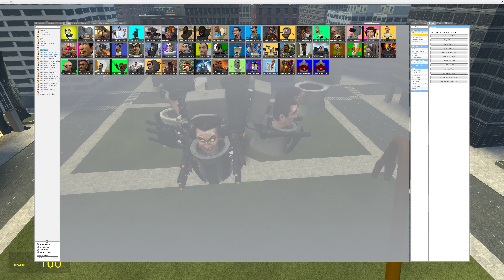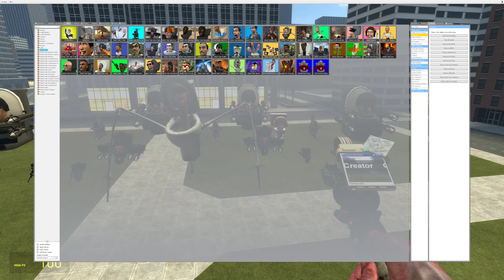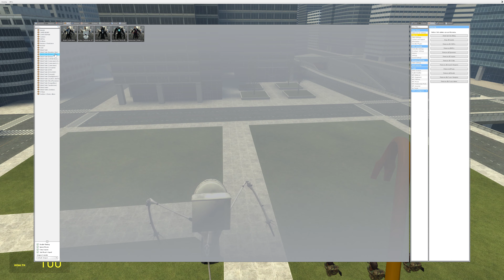Corrupted camera: cameraman army vs new G-Man MK2 & G-Toilet MK3 (Gmod Sandbox)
titan tvman, cameraman, speakerman chasing scientist and gman 🔥
skibidi dop dop dop yes yes
full-screen version

skibidi toilet
(cinema man)